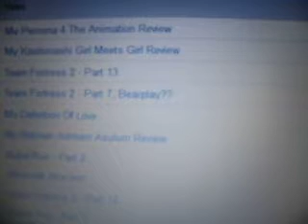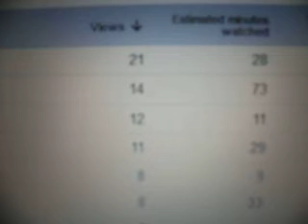My Top Ten Videos 02/15/13 9:28pm